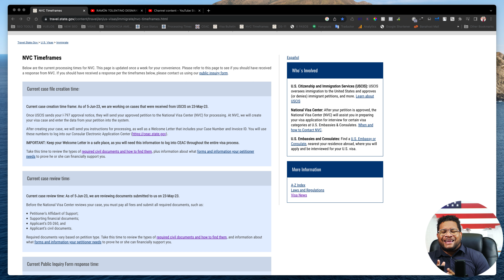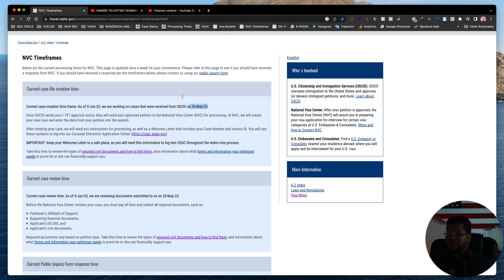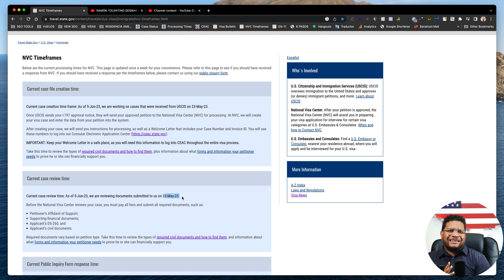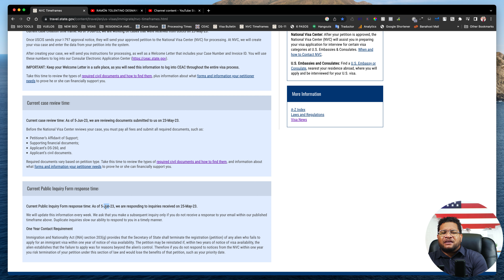TIEMPOS DE PROCESAMIENTO NVC 5 JUNIO 2023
En este video analizamos todo lo referente a los tiempos de procesamiento del NVC.

     Santo Domingo.